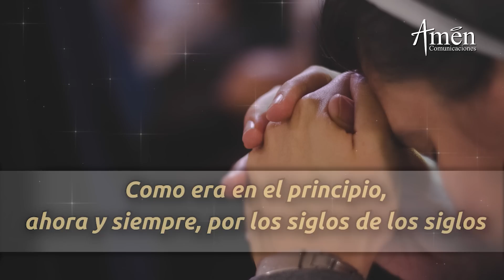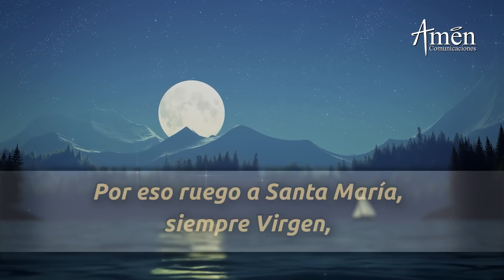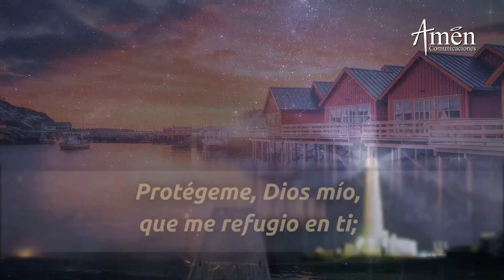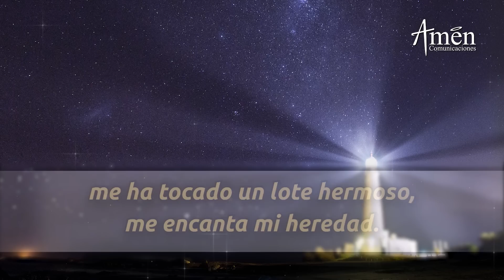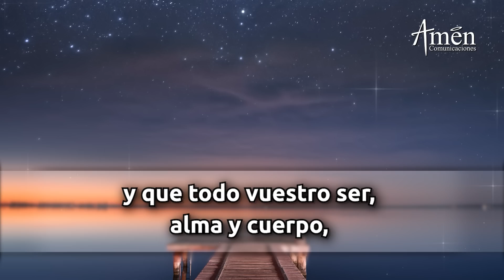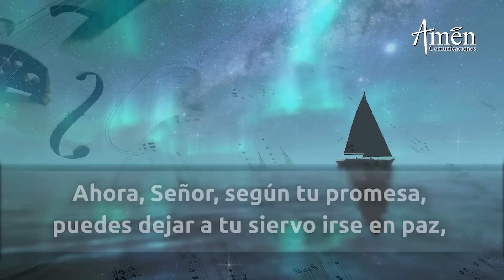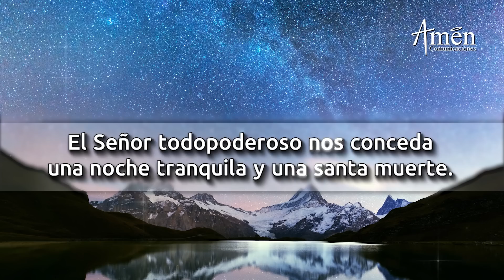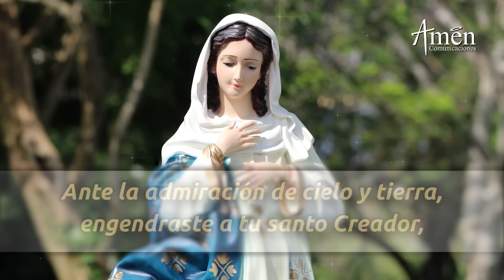Oración De La Noche Hoy Jueves 10 Noviembre 2022 l Padre Carlos Yepes l Completas l Católica l Dios